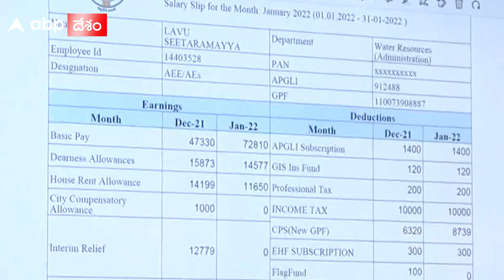అర్ద‌రాత్రి జీవోను ర‌ద్దు చేయాల‌న్న ఉద్యోగ సంఘాలు..స‌సేమిరా అంటున్న స‌ర్కార్...| ABP Desam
ఏపీలో ఉద్యోగ సంఘాలు,ప్ర‌భుత్వానికి మ‌ద్య చ‌ర్చ‌ల అంశం కీల‌కంగా మారింది.ఇప్ప‌టికే ఈ స‌మ‌స్య జ‌ఠిలంగా మారింది.ప్ర‌భుత్వం విడుద‌ల చేసిన జీవోలు వెన‌క్కి తీసుకోవాల్సిందేన‌ని ఉద్యోగులు అంటుంటే ముందు చ‌ర్చ‌ల‌కు రండి అంటూ ప్ర‌భుత్వ క‌మిటి అంటుంది.ఈ అంశం ఇప్పుడు రెండు వ‌ర్గాల మ‌ద్య తెగేదాకా లాగే ప‌రిస్దితులు వ‌చ్చాయి. చలో విజ‌య‌వాడ కార్య‌క్ర‌మానికి ఉద్యోగ సంఘాలు రెడీ అవుతున్న టైం లో ఉద్య‌మం తీవ్ర‌త కూడ ప్ర‌భుత్వం గుర్తించాల్సి ఉంది.అయితే జీవో ను మాత్రం వెన‌క్కి తీసుకునే ప‌రిస్దితి లేద‌ని,ఆ ఒక్క‌టి అడ‌క్కు అంటున్నారు.ప్ర‌భుత్వ క‌మిటిలో మంత్రులు,బోత్సా,పేర్ని నాని కూడ మంత్రి వ‌ర్గ విస్త‌ర‌ణ అంశం తెర‌మీద‌కు రావ‌టంతో వారంతా కూడ అదే అంశం పై దృష్టి పెట్టారు.స‌ల‌హాదారు స‌జ్జ‌ల రామ‌కృష్ణారెడ్డి ఈ విషయాన్ని భుజాన వేసుకున్నారు.